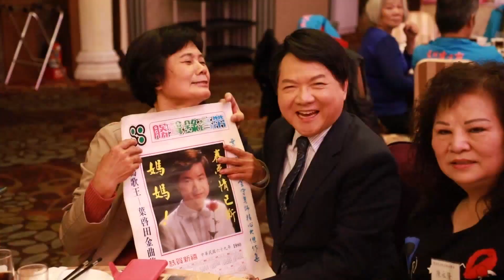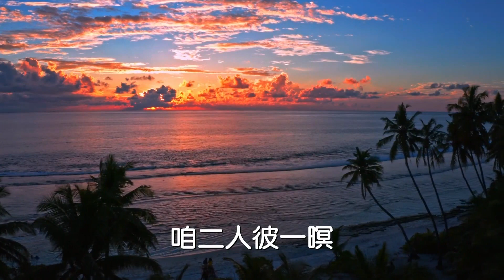120台雙子衛視 寶島曼波(嫚嬣/葉啟田)288